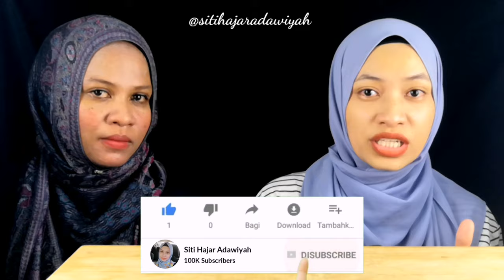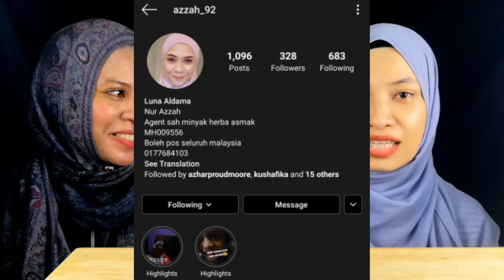BILA ORANG JOHOR TEKA MAKSUD LOGHAT UTARA CHALLENGE | ATAS PERMINTAAN SUBSCRIBER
KAMI BUAT VIDEO INI ATAS PERMINTAAN SALAH SEORANG SUBSCRIBERS SAYA YANG MINTA SAYA UNTUK BUAT VIDEO INI.

JADI SEKIRANYA KALAU ADA SALAH DAN SILAP DALAM VIDEO INI HARAP DIMAAFKAN. DAN SUKACITA SAYA NAK MAKLUMKAN BAHAWA KALAU ANDA SEMUA BOLEH BERI PENDAPAT UNTUK MAKSUD2 PERKATAAN TERSEBUT AMATLAH DIALU-ALUKAN.

DALAM SETIAP VIDEO SAYA UPLOAD, SAYA AKAN PAKAI 2 WARNA TUDUNG SAHAJA. SO JANGAN PELIK KALAU NAMPAK SAMA JE TUDUNG SAYA PAKAI. ANGGAP JELAH NI UNIFORM KERJA SEBAGAI YOUTUBER CEWAAAHHH

VIDEO YANG AKU BUAT & UPLOAD INI ADALAH JUJUR DAN BENAR DARI DIRI SAYA SENDIRI. TANPA PAKSAAN DARI MANA-MANA PIHAK. PENDAPAT DAN PENILAIAN ADALAH SUBJEKTIF SETIAP INDIVIDU

KINEMASTER

🔖 EDITING THUMBNAIL
PICSART